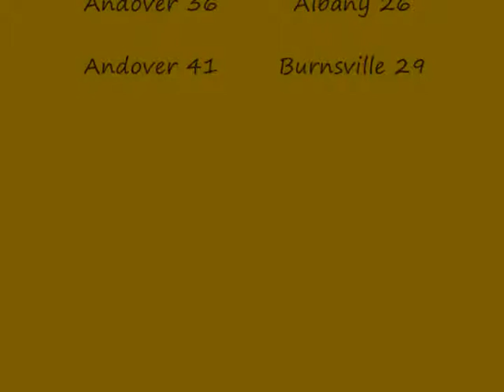Andover 7 Gold Takes 3rd Place in 2011 State Tournament for 7AAAA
A brief summary of the scores from the 6 games Andover played in the state tournament, followed by the presentation of medals and the team trophy.